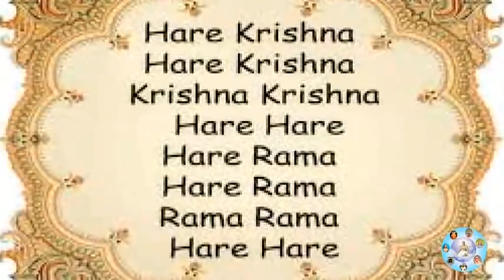অল্প দিনে অনেক টাকার মালিক হয়ে উঠতে সোমবার রাতে করুন এই কাজ🔥🔥🔥মিলবে মহাদেবের কৃপা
দেবাদিদেব মহাদেবের কৃপা লাভ করতে প্রতি সোমবার করুন এই কাজ । হিন্দু শাস্ত্রের দিকে নজর ফেরালে জানতে পারবেন সপ্তাহের প্রতিটি দিনের সঙ্গে কোনও না কোনও দেবতার যোগ রয়েছে। এমনটা বিশ্বাস করা হয় যে সেই বিশেষ দিনে, সেই বিশেষ দেবতার পুজো করলে দারুন ফল পাওয়া যায়। ঠিক তেমনি সোমবার হচ্ছে ভগবান শিবের দিন । সোমবার এই জিনিসগুলি দিয়ে শিব ঠাকুরের আরাধনা করলে একদিকে যেমন মনস্কামনা পূর্ণ হয় তেমনি জীবনের সকলক দুক্ষ কষ্ট দূর হয় ।